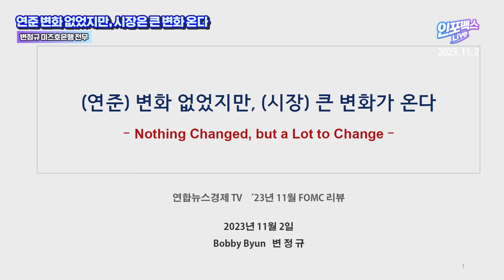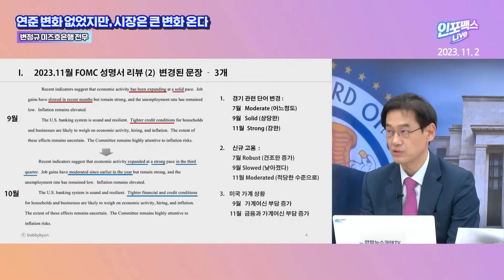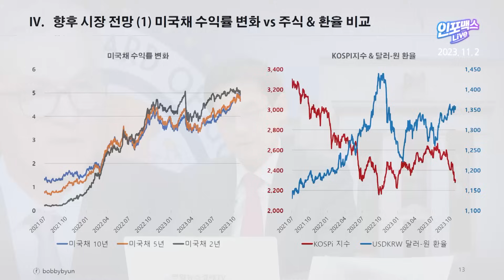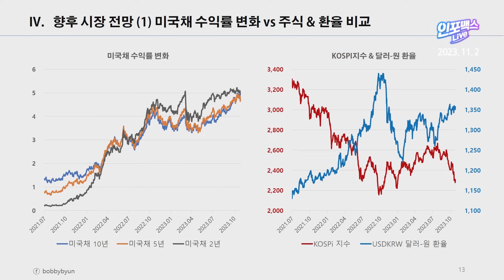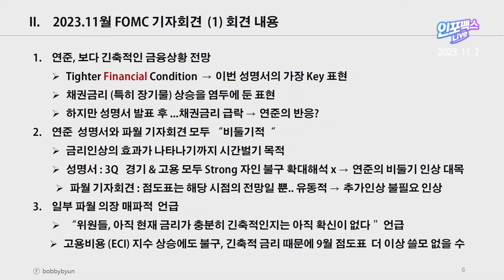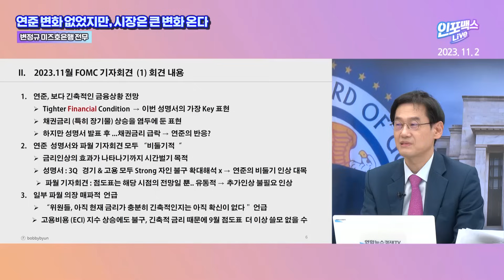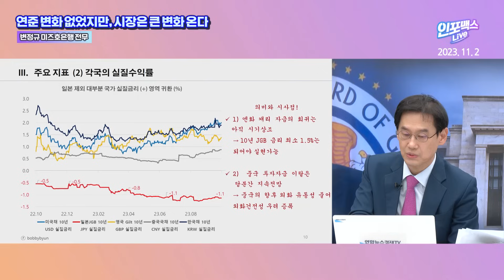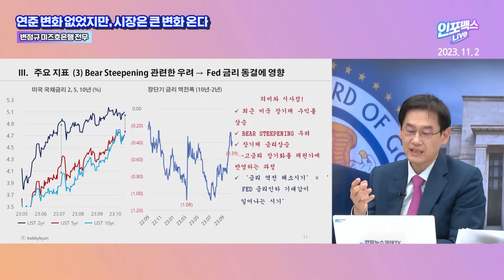파월의 말에 환호하기엔 아직 이르다. 보수적으로 투자를 하자 (변정규 미즈호은행 전무) | 인포맥스라이브 231102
💁🏻‍♂️출연: 변정규 미즈호은행 전무
💁🏻‍♂️진행: 조진혁MC, 김열매 NH투자증권 연구위원

- 연준 변화 없었지만, 시장은 큰 변화 온다